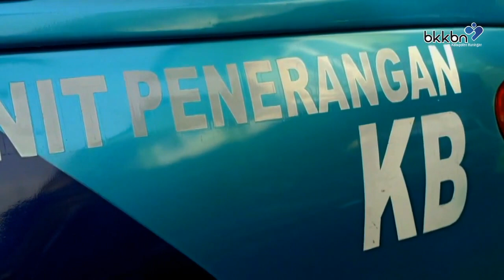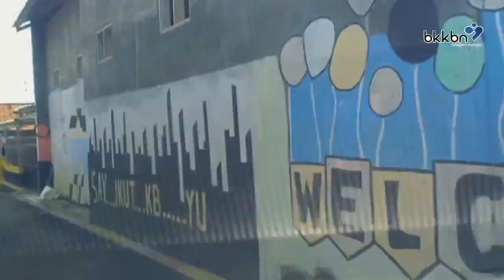Mobile Sosialisasi Pencegahan Viruscorona di Seputar Wilayah Kec Kramatmulya Hari ke 3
Mobile Sosialisasi Pencegahan Viruscorona di Seputar Wilayah Kec Kramatmulya Hari ke 3. tgl 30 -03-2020 sosialisasi wawar mobile tentang COVID-19 ini semoga bisa mengingatkan terhadap masyarakat agar selalu waspada dan selalu hati hati untuk selalu menjaga kesehatan. bilamana sudah berpergian jauh agar segera membersihkan tubuh dan segera merendam pakaian dengan sabun dan tetap selalu mengingatkan agar masyarakat selalu jaga jarak di saat berhadapan dengan siapapun minimal satu meter, sering mencuci tangan pake sabun dan air yg mengalir, atau menggunakan hand sanatizer, dan di harapkan agar tetap tenang dan bersabar serta tetap diam di rumah dan juga jangan lupa berdo'a semoga penyakit atau viruscorona yang mewabah ini segera cepat berlalu hilang seketika agar kita bisa berkumpul bersama lagi serta bisa beraktifitas kembali seperti biasa. Tim Mupen KB DPPKBP3A Kab. Kuningan

bkkbn provinsi jabar#Bkkbn Pusat#Coronavirus